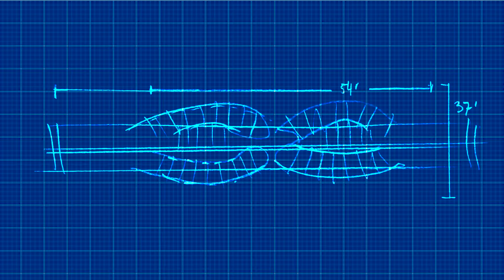Jackson Storm Challenges Lightning McQueen on the Glowing Race Track! | Pixar Cars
Jackson Storm is back to challenge Lightning McQueen on a new glowing race track! Luckily, Lightning McQueen has his friends, Cruz Ramirez and Mater, to help him train!